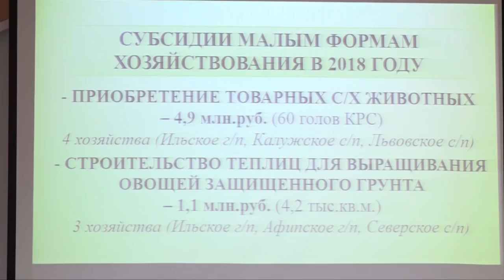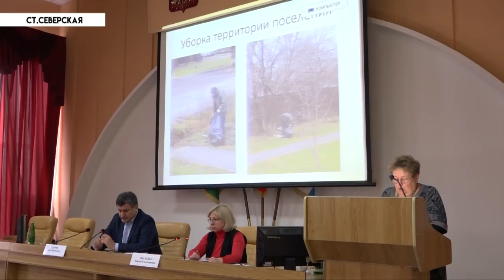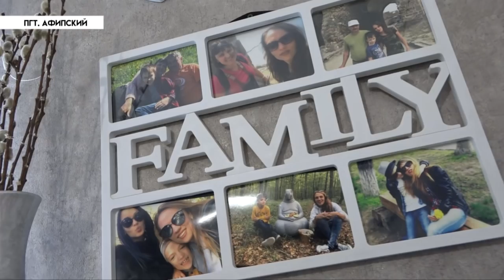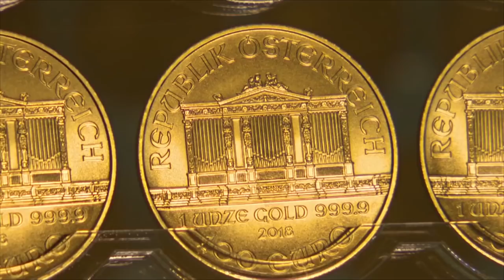День Святителя Николая Чудотворца - Новости северского района